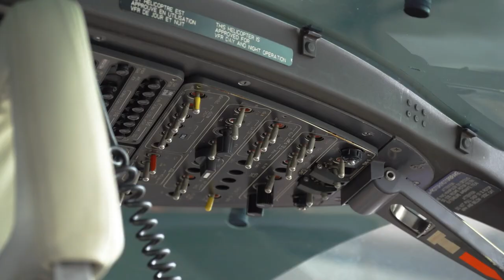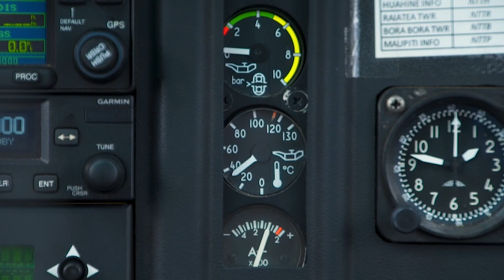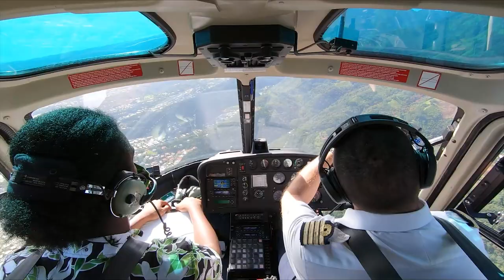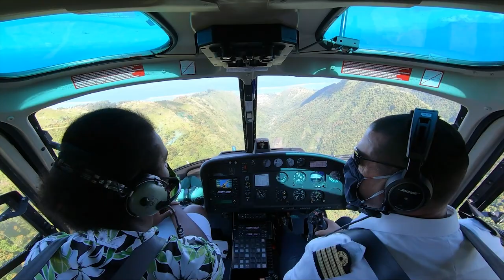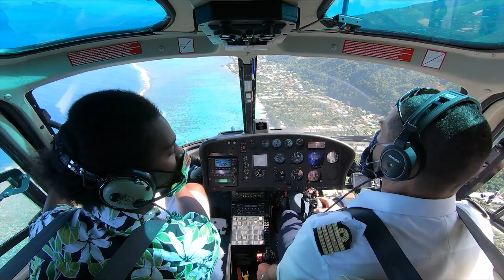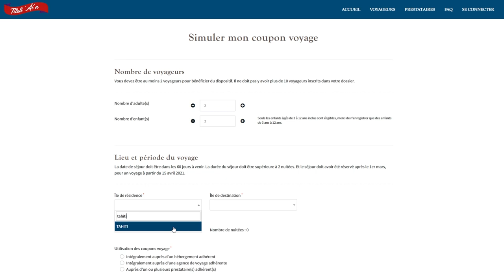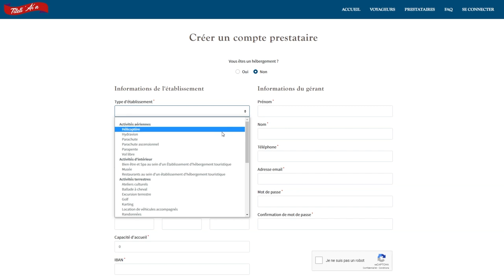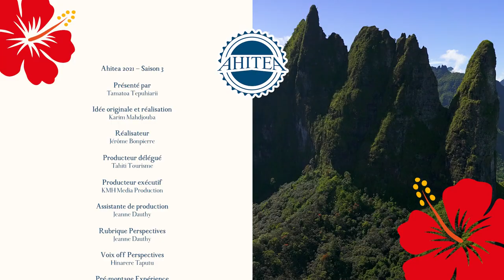Ahitea / Episode 26 : Hélicoptère, Tīteti 'Āi'a, fa'a'apu bio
Votre émission consacrée à l’industrie du tourisme repart pour une troisième saison ! Composée de trois rubriques consacrées à l’industrie et à l’économie du tourisme en Polynésie française, l’émission d’environ 17 minutes, sera diffusée à nouveau sur Polynésie la 1ère et TNTV.

Les trois rubriques sont les suivantes :

- L'Expérience : prenez de la hauteur avec Tamatoa et admirez les magnifiques paysages de Tahiti vus du ciel, à bord d'un hélicoptère.

- La rubrique Perspective vous emmène à la rencontre de Tumaiteata Putoa, conseillère acceuil et informations à Tahiti Tourisme. Elle nous détaillera le fonctionnement du dispositif "Tīteti ’Āi’a", ces coupons voyages destinés aux résidents de Tahiti Et Ses Îles.

- A Rave Na : la thématique de la semaine s'intéressera au fa'a'apu, pour une agriculture plus responsable et plus respectueuse de l'environnement.

CRÉDITS :
Producteur : Tahiti Tourisme, KMH Media Production
Réalisateur : Jérôme Bonpierre
Présenté par Tamatoa Tepuhiarii